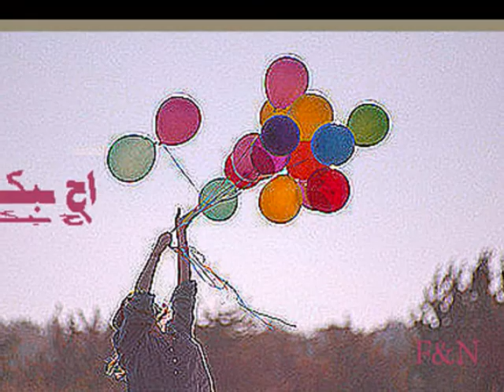سلمان حميد حب وغزل من تصميم HAWARYBeDrO